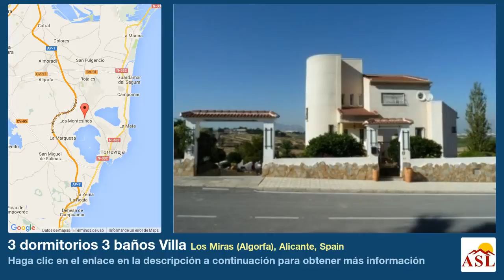3 dormitorios 3 baños Villa se Vende en Los Miras (Algorfa), Alicante, Spain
Más información en Villa se Vende en Los Miras (Algorfa), Alicante, Spain con 3 dormitorios, 3 baños

Esta orientada al oeste, tres dormitorios, Chalet en lomas de la Juliana, está situado en una exclusiva zona residencial, justo en los límites de la Finca Golf 5*, Hotel resort spa y Algorfa village, con bancos, farmacia, restaurantes, bares, supermercados, tiendas y mucho más, todo en 5 minutos y la playa está a sólo 15 minutos en coche. La villa ocupa una imponente y pacífica situación con las más espectaculares vistas panorámicas desde las terrazas y el jardín; tiene calefacción central, aire acondicionado y consta de una entrada espectacular con escaleras a la primera planta; salón/comedor con acceso a un cubrió terraza en forma de "L"; aseo; cocina abierta totalmente equipada, lavadero, 3 dormitorios dobles con armarios empotrados, todas con acceso a una impresionante terraza, 2 en el primer piso y todas disponen de baño. El impecable jardín es de grava y baldosas con plantas maduras, 8 x 5 piscina privada, cochera proporcionando acceso a los grandes bajo construcción/garaje con taller y trastero. Esta ubicación es buscado debido a la vista, su proximidad a la costa de Alicante y Murcia, aeropuertos, escuelas, etc.